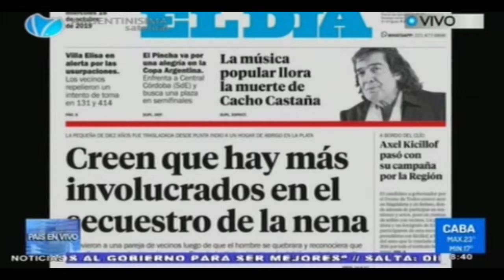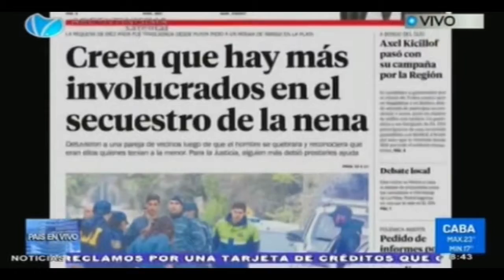Creen que hay más involucrados en el secuestro de la nena